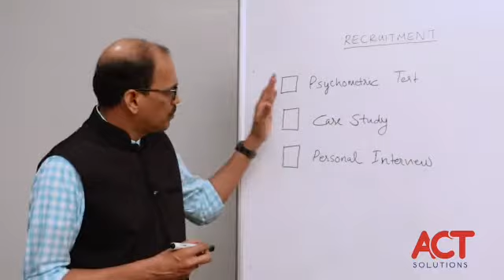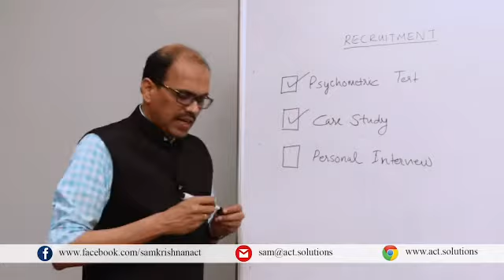How to Successfully Recruit Senior Employees